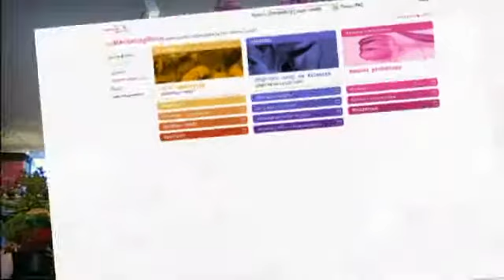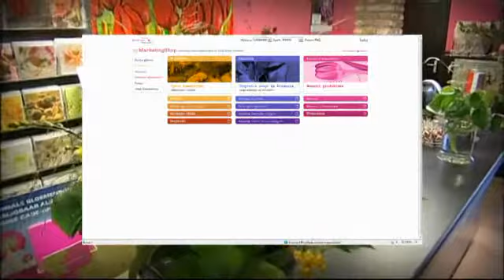MyMarketingShop wszystko czego potrzebujesz by Twój biznes rozkwitł.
Wszystko czego potrzebujesz by Twój biznes rozkwitł.